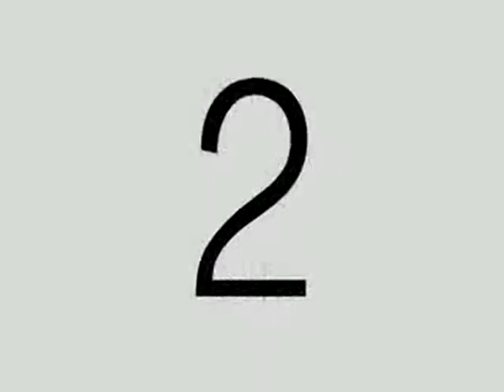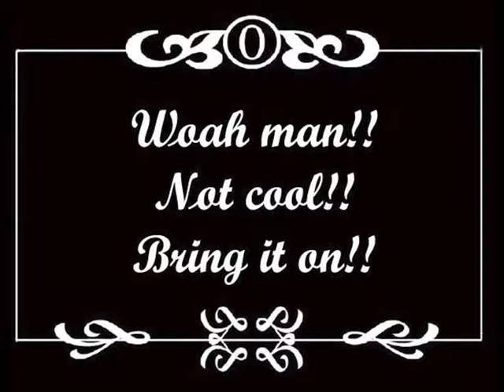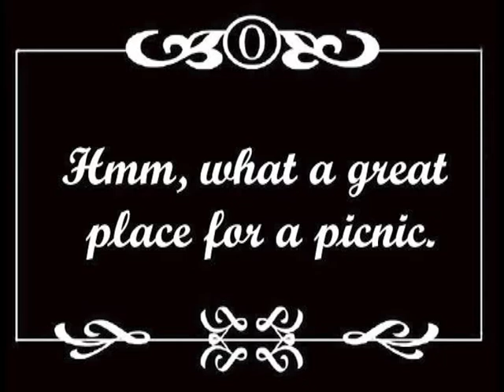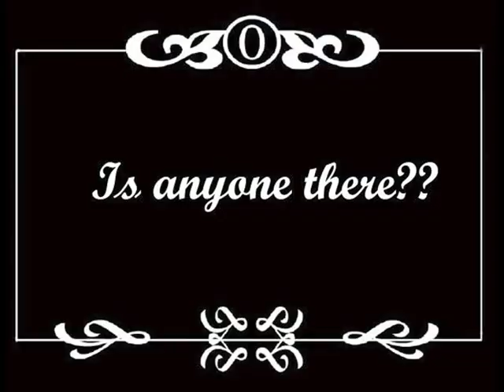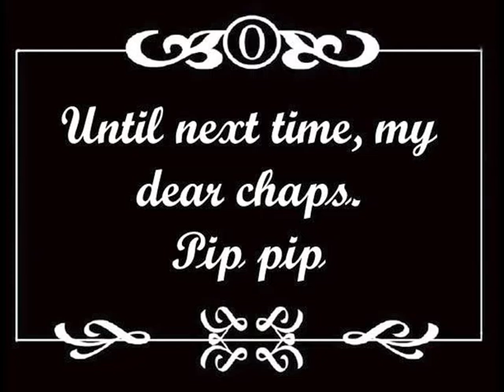Charlie Chaplin's Mercy Mounthawk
The greatest film from Mercy Mounthawk TY! Starring:

Ciaran Moriarty - Charlie Chaplin
Teen Wolf/James Culloty - The villian
Gregory Cronin - Chef
Apples and Micheal Maher - The Bitchslap Brothers
Colm Furlong - Pie Salesman
Aoife Flanagan and Aisling Shalvey - Customers

Filmed, Directed and Edited by Conor Higgins
Script written by Ciaran Moriarty and Conor Higgins